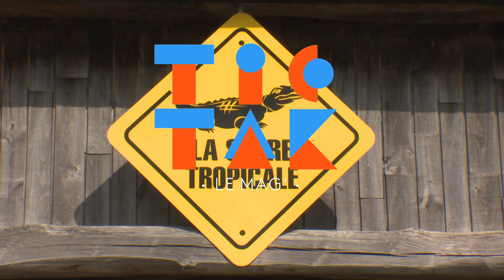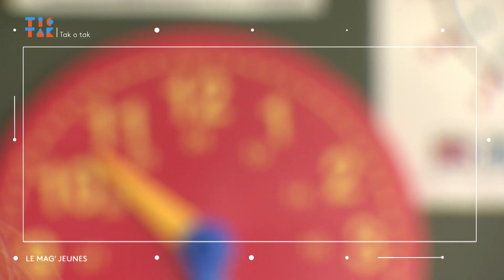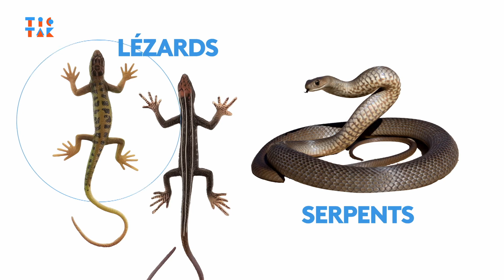TIC TAK #84 Les reptiles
Tic Tak s’intéresse cette semaine aux reptiles.

Nous sommes allés tourner au parc animalier Alligator Bay, dans la superbe baie du Mont Saint-Michel.

On y a vu et entendu plein de choses singulières : d’impressionnants vagissements de crocodiles, des tortues géantes qui font la course, des tortues à nez de cochon, des iguanes, des varans. Un univers fascinant !

Profil : @france3bretagne